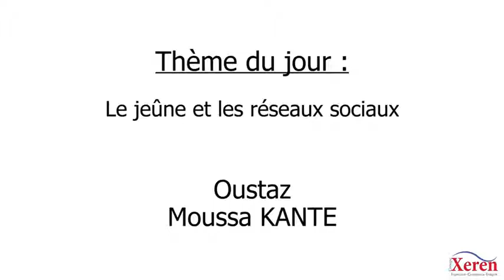Waxtaanu koor - Koor et Internet par Imam Moussa Kanté